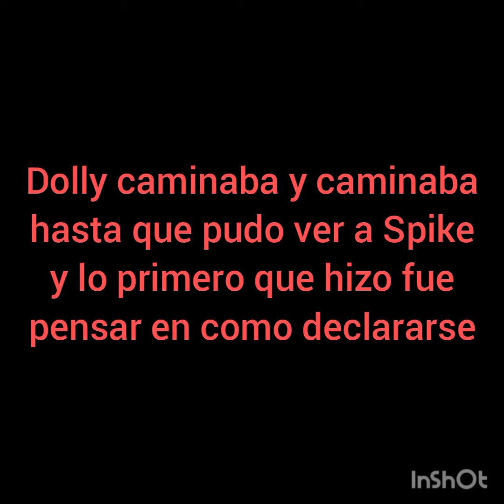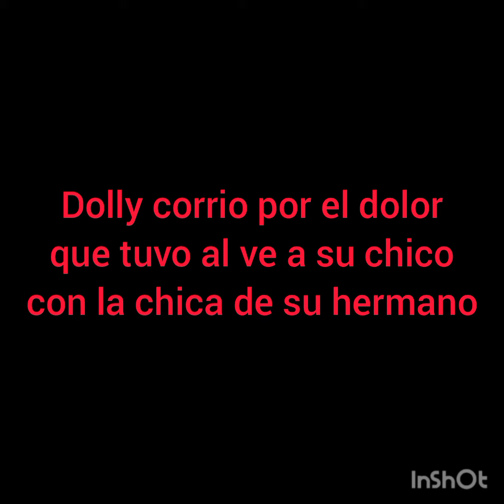Dylan x Dolly capítulo 9